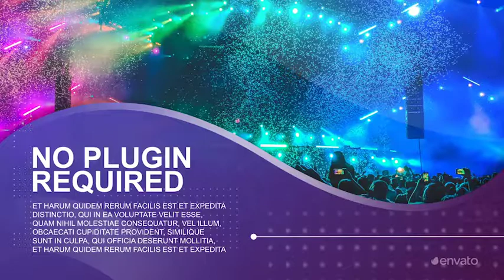Event Presentation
1920×1080 FullHD
    30fps
    Fast Rendering
    No Plugins Required
    Color control